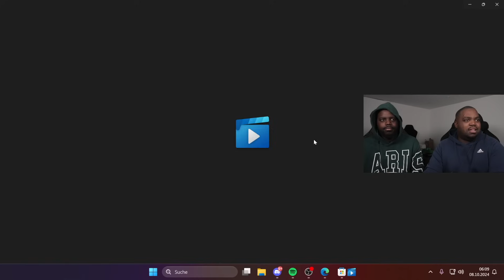SO SIND JAYZ & P DIDDY 15 JAHRE KNAST ENTKOMMEN